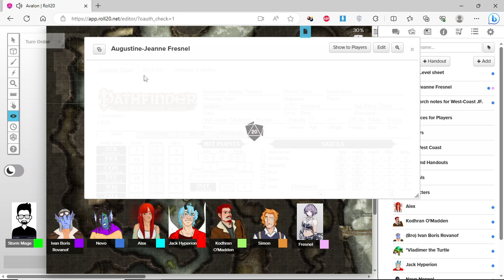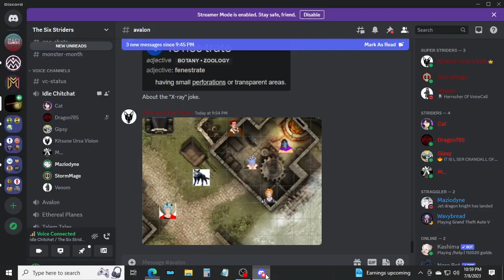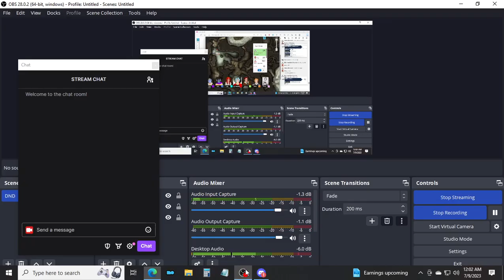Avalon Part 54: Kermit To The Bit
The crew begin to explore a cave with some frogs
StormMage a Dungeon Master
Venom as Jack Hyperion
Cat of Ulthar as Alex
GispyDangereque as Lord Simon Blakewell
Dragon785 as Kodhran O'Madden/ Khurtin Pavolich
Kitsune Ursa Vision as Ivan Boris Rovanof
Mustached Tom as Nevo Norwell